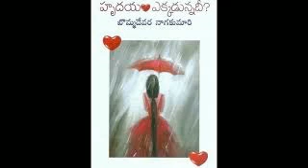Hridayam ekkadunnadi part 7